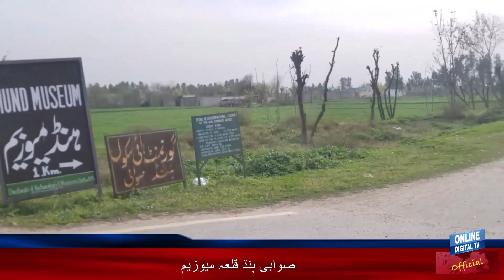Hund Museum Swabi Documentary | Gandhara Civilization in KPK Pakistan | Places to Visit in Swabi